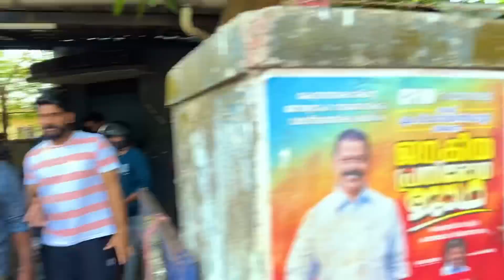PT7 മദപ്പാടിലാണ്, സന്ദർശകരെ അനുവദിക്കില്ല, മലമ്പുഴയുടെ എലിവാലി കണ്ടു | Dhoni Palakkad Malampuzha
മലമ്പുഴയുടെ എലിവാലി കാഴ്ചകളും പി റ്റി 7 എന്ന ആനയെ കാണാനുള്ള ശ്രമവും

for promo - 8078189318 (whatsapp only)